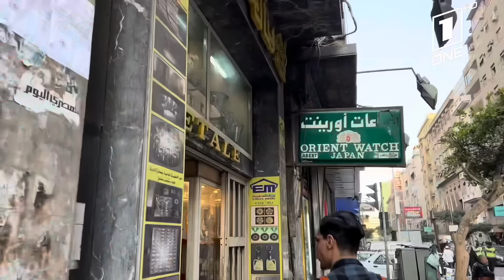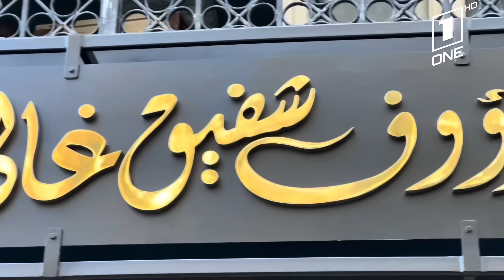صهيب و عبدو في مصر - الحلقة (8) | لقينا اغلى عقد في مصر